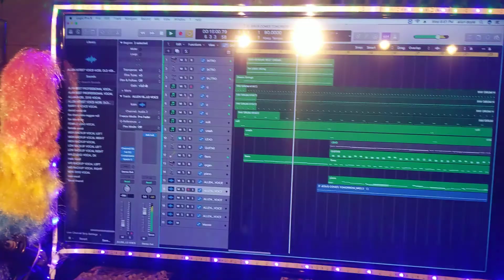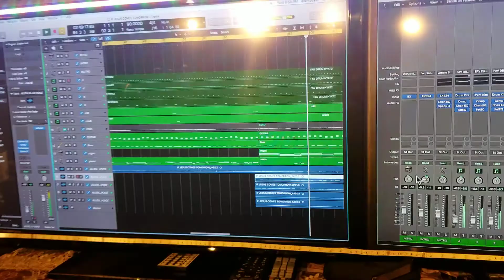Studio Time..An Original..You will Prevail..